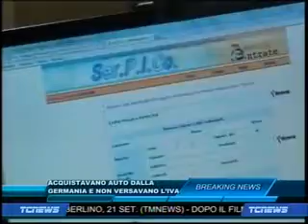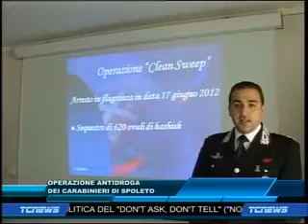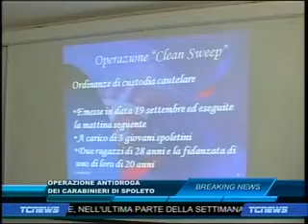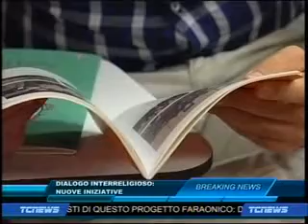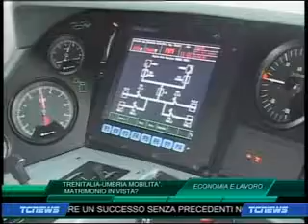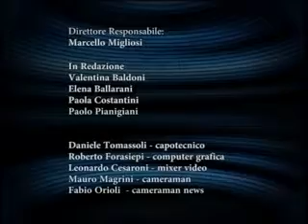TC NEWS 21 09 12 PRIMA EDIZIONE